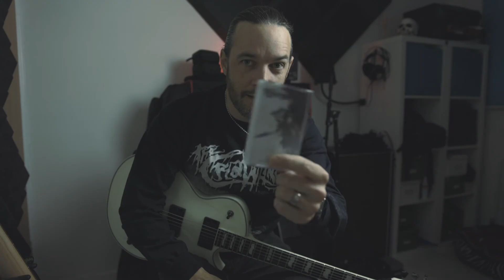The Crawling - Reflecting on Anatomy Of Loss - Part 8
Looking back on "Anatomy of Loss." It was an enjoyable time, and set the standard for The Crawling. A short reflection on the album.

🔥 The Distortion Project Presents 🔥
➿ The Crawling "Anatomy of Loss" Cassette Launch Show ➿
With support from Neamhni

🗓️ Friday 10th December 2021 :: The Limelight 2, Belfast :: Doors 7pm